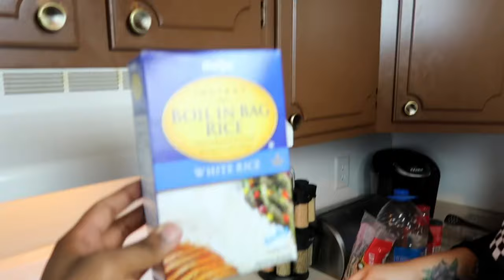HOMEMADE MEXICAN FEAST + MEET ARIYA'S PARENTS | MUKBANG + RECIPE 먹방 | Eating Show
WHATS UP DAME GANG ⁉️... Today we’re Having-- HOMEMADE MEXICAN FEAST + MEET ARIYA'S PARENTS | MUKBANG + RECIPE  먹방 | Eating Show

**DO YOU WANT TO SEND ME STUFF?**

!!! Flavasbydamedash Dippin Dash Butter Sauce Recipe !

Flavasbydamedash